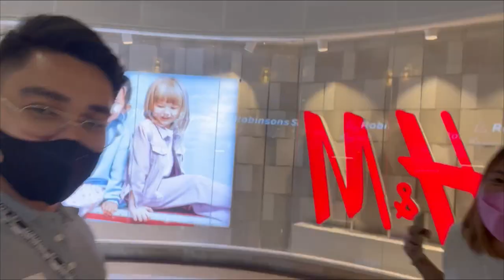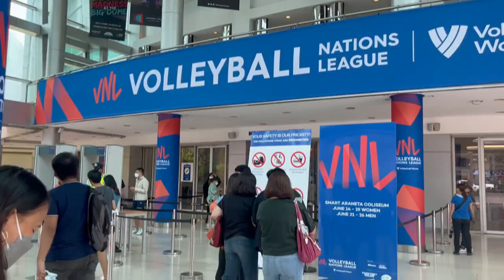VNL 2022 | Volleyball Nations League vlog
So grateful and happy I was able to tick another goal in my bucket list which is to watch international volleyball LIVE!

Had the chance to go closer to some of the players from Thailand, USA, Japan, China, Belgium, and Bulgaria Women's Volleyball teams! FEELS SURREAL!

To all the volleyball fans there, I know seeing your idols personally means so much to you. Keep on dreaming! You'll soon make it into reality!